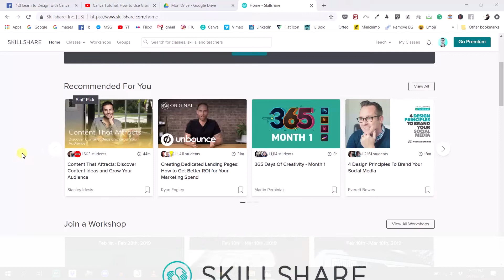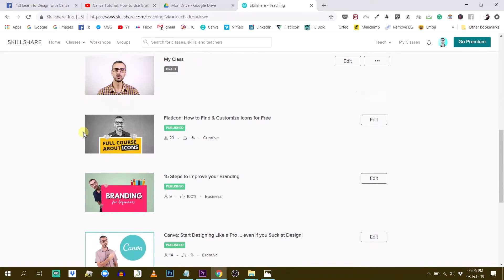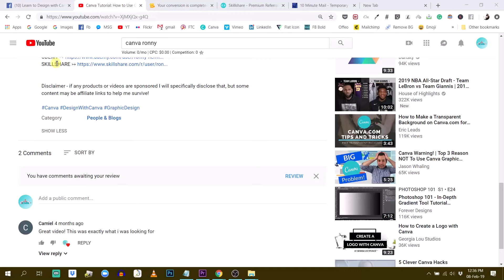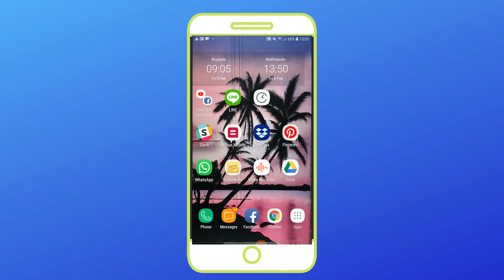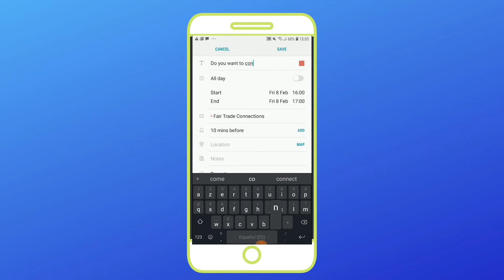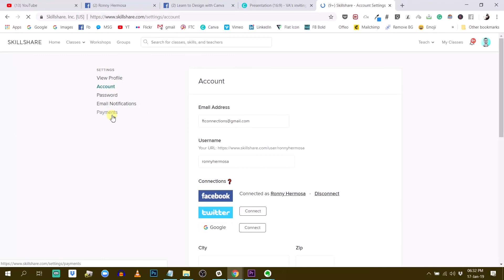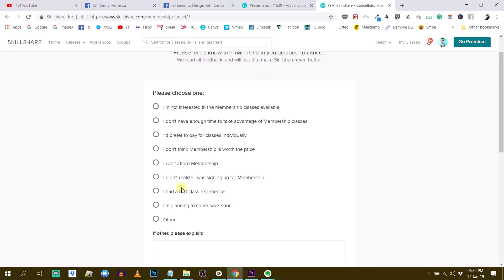Skillshare Free for 2 Months: Try all my Canva Courses!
⚠️🛑 This offer ends on 30 September 2020 🛑⚠️
➡️After this date it will be down to 2 weeks only ⬅️

I'm now completely sure this deal is 100% risk-free for you 👌

2/ Sign up to Skillshare (create an account)
3/ Pick a Plan and enter your credit card information (Paypal works too)
4/ Set a Reminder for 58 days later
5/ After 58 days decide whether or not you wish to continue
6/ If not Cancel your Membership so that your card doesn't get charged

You can now benefit from Skillshare for free for 2 months, take all the premium classes including my 5 classes about Canva and my Branding class.

It's a pretty sweet deal 👌